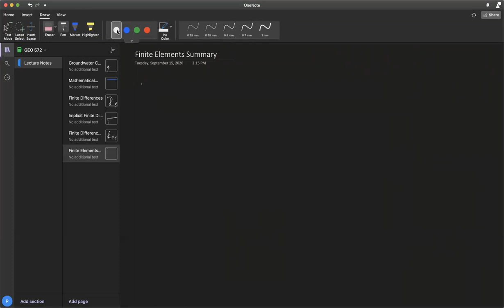UM GEO 572 Advanced Hydrogeology Lecture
Numerical Methods - Finite Elements and Finite Volumes.